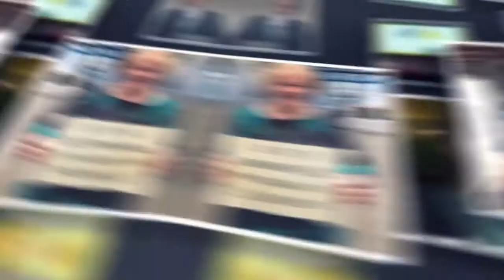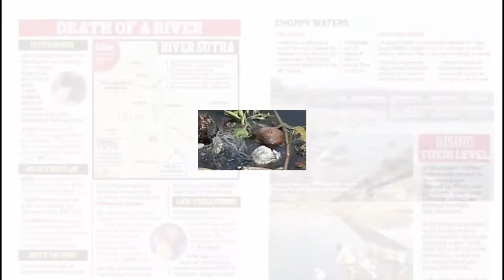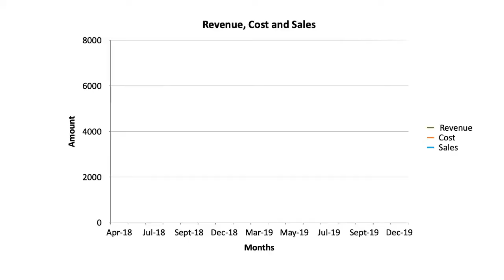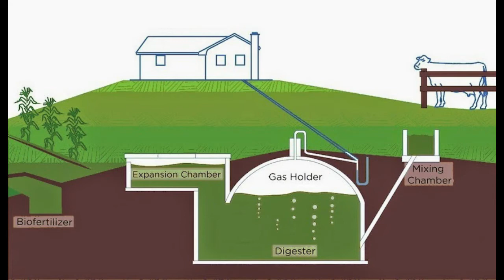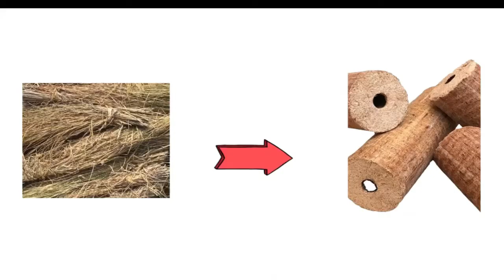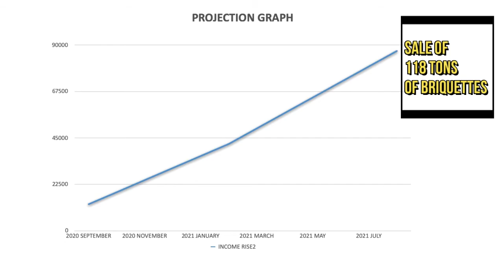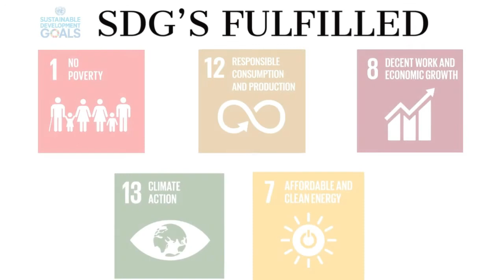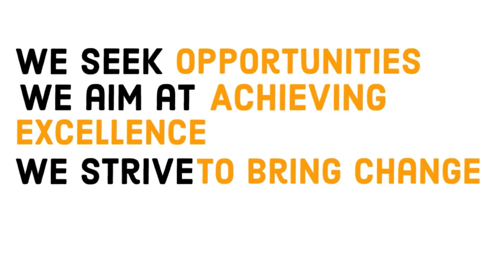Miranda House- ENACTUS India Nationals Competition 2020